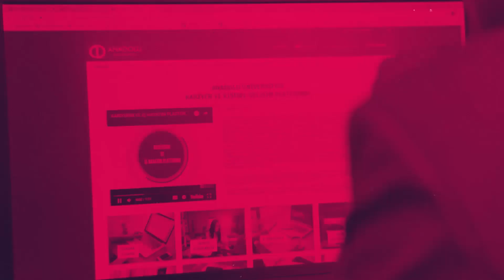دانشیار دکتر ایلکر اوستا دانشکده آموزش از راه دور 2